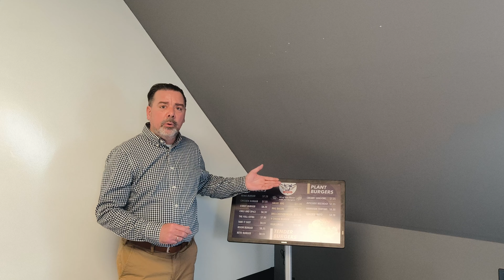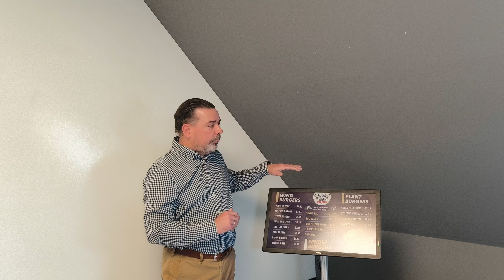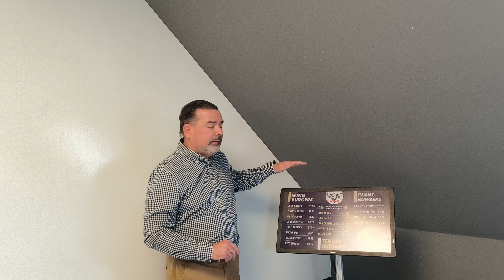Wallboard CMS Integration with Philips eInk Tableaux Displays Explained!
Join Robert Simon, CTO of Wallboard CMS, as he unveils the exciting integration of Wallboard CMS with Philips eInk Tableaux displays! In this video, Robert dives deep into the functionalities and benefits of using e-paper technology for digital signage. Discover how our new Toolkit allows seamless integration, enhancing your digital signage experience while utilizing the unique features of e-ink displays. Whether you're in the digital signage industry or simply curious about innovative display solutions, this video is packed with valuable insights!